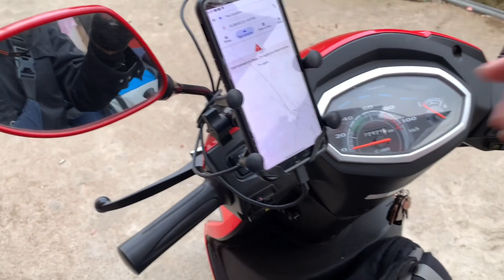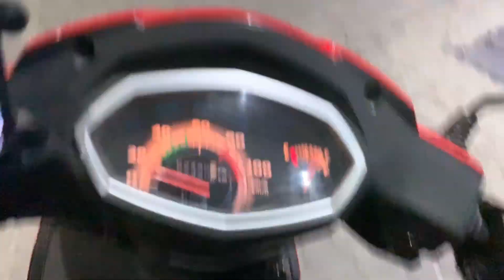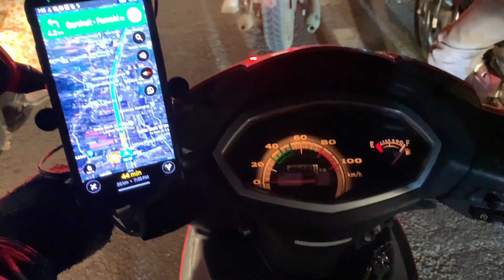123 KM by Sasta - Scooty Hero Pleasure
Gaming Channel.